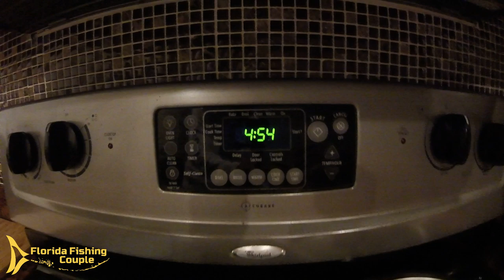Insane Amount of Tuna | Marathon Humps | How To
Catching Blackfin and Skipjack TUNA in the Keys!  NONSTOP Action!!  "Follow us" as Capt. Dan and Elizabeth head down to join  Jeremy and JJ from Reel Hazardous in Marathon for offshore trolling!  We pick up Heiko and Caitlyn from South Florida Fishing Channel and had an epic day of catching Blackfin and Skipjack Tuna!

Special thanks to Jeremy from Reel Hazardous (IG: @reel_hazardous) and his Dad JJ for keeping us on fish the whole day!!  Check out his YouTube Channel and take on the day

Shout out to Heiko (IG: @heikowinkler) from South Florida Fishing Channel!